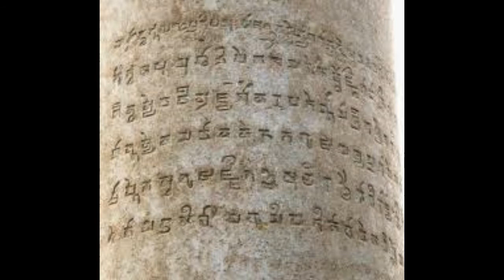ChandraGupta 2nd Vikramaditya part 02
ChandraGupta 2nd Vikramaditya, this video lecture about the same topic.